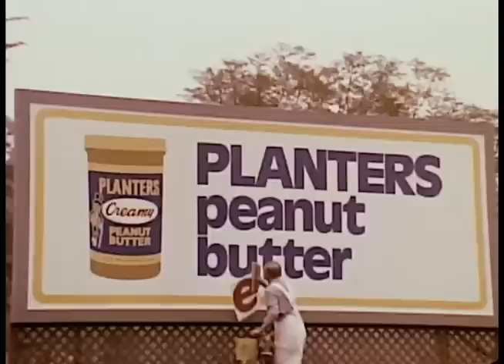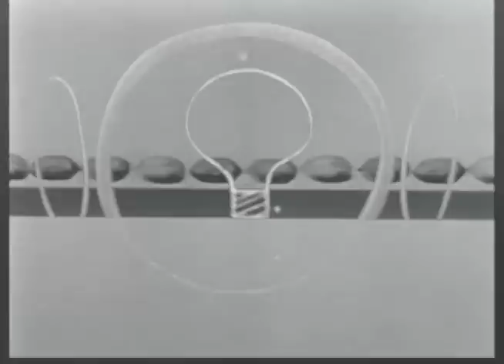Lament for Mike Kelley (Peaner Budder Mudder Fugger) by The Farmingdale Sound Machine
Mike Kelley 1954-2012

Noise and vocals by Andre Perkowski recorded 2/10/2012 North Hollywood, California after the Destroy All Monsters track.